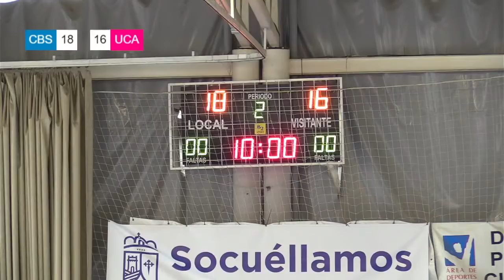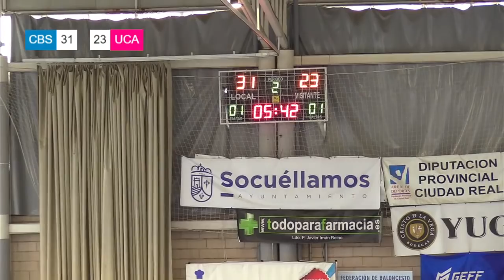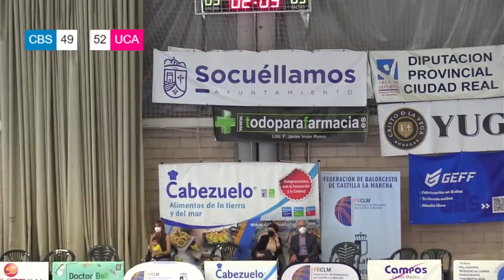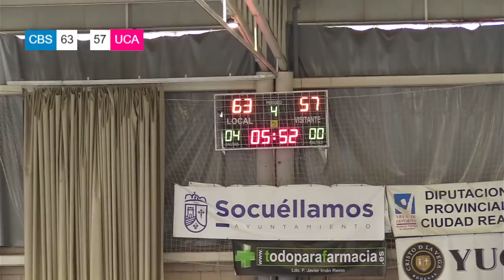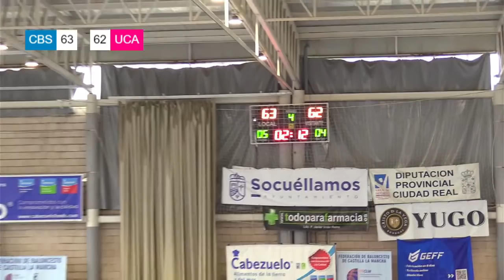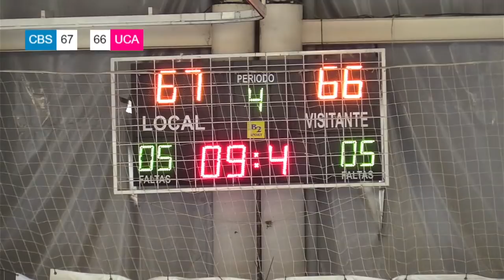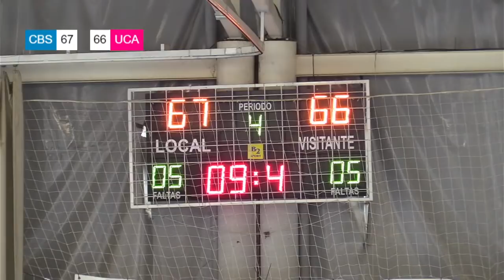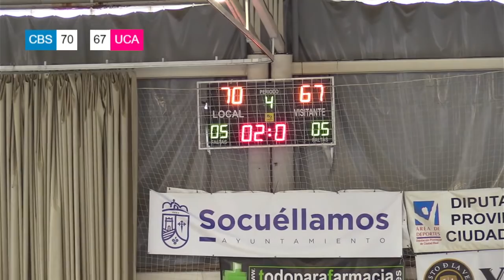Final 4 Liga Comunitelia - Cabezuelo CB Socuéllamos - UCA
Fase Final Liga Comunitelia - Socuéllamos 5 y 6 de junio